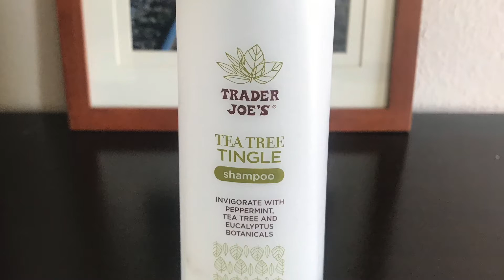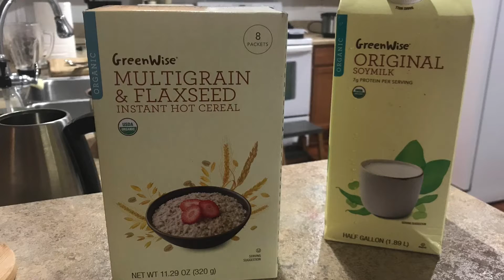미니멀 행복, 주간 일기 (2주전의 일들)~